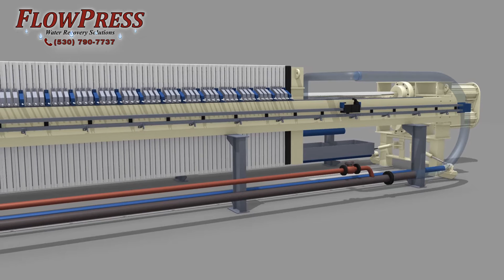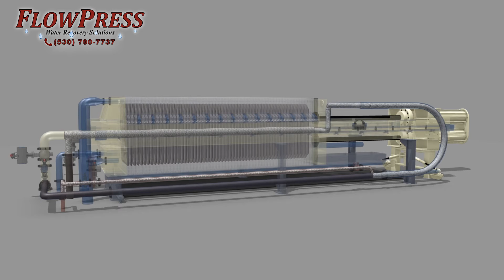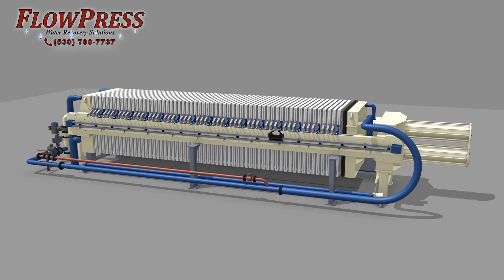How a Flowpress Filter Press Works